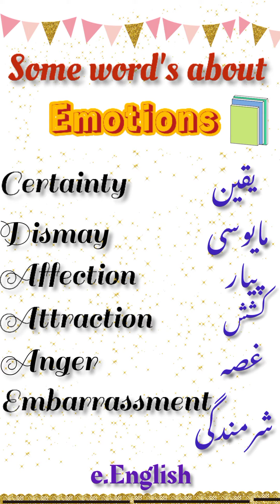some word's about Emotions 😊